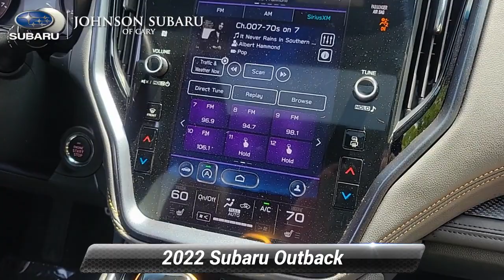Certified 2022 Subaru Outback Wilderness, Cary, NC SB62782A